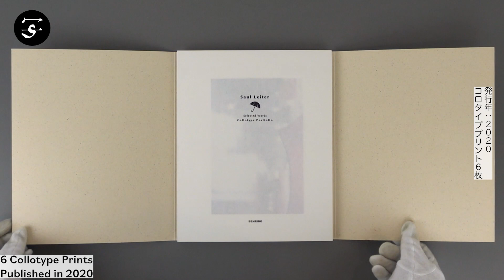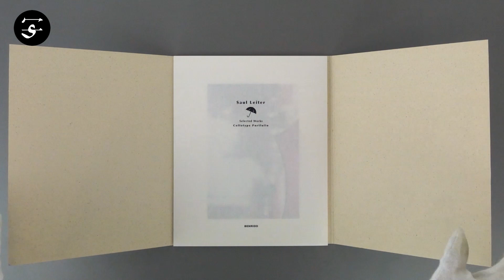The rich, sensitive hues of photographs / Saul LEITER “Selected Works” / ソール・ライター『Selected Works』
Benrido Atelier’s mini-portfolio “Saul Leiter: Selected Works” presents six Collotype prints selected from the master photographer’s work: “Purple Umbrella,” “Cap,” “Driver,” “Foot on El,” “Walk with Soames,” and an untitled piece. The rich, sensitive hues of Leiter’s color photographs are brilliantly expressed thanks to the Collotype process’s unmatched fine details and reproducibility.

This mini-portfolio was originally published to coincide with the exhibition “Forever Saul Leiter” at Bunkamura Museum in Tokyo (January-March, 2020).

Book Size:  258 × 208 mm
Pages: 6 Collotype Prints
Binding: Slipcase
Publication Year: 2020